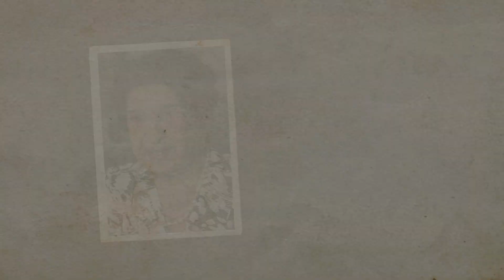Trailer Raízes de Arapiraca - Maria Vieira Marques da Silva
Maria Vieira Marques da Silva
A Flor do Marques

  Nasceu em Pão de Açúcar, antiga Jaciobá e Espelho da Lua, denominações indígenas, dadas pelos  primeiros moradores da cidade! Alí ela desabrochou para vida, feito uma rosa rubra a espalhar seu perfume pelas longínquas plagas por onde já passou, e este perfume se fixou no tempo e no espaço,  como cheiro maravilhoso, de um  encantado  conto de fadas!
  Ainda menina, perdeu seu pai e viveu ao lado de sua genitora e familiares.
Alí nas correntezas do rio São Francisco, e nas areias, correu, brincou e banhou - se nas águas caudalosas e doces, como naturalidade de uma infância feliz, repleta de utopias e quimeras!
  Foi estudar Farmácia em Salvador e lá deparou - se com um jovem estudante de medicina, tratava - se de José Marques da Silva, um bem afeiçoado rapaz, iniciou - se alí um enlace de uma vida, mesmo diante das tragédias que povoam as grandes historias de amor.  Casaram-se e constituíram uma linda família!

  Em 1952, chegam para fazer história em Arapiraca, as pessoas se encantam com o jovem casal!
  Doutor Marques atende a todos com carinho e presteza, logo a população, o vê como um líder e o elege como deputado estadual.
  Em 1957, é barbaramente assassinado, na praça Gabino Besouro, praça hoje que leva o seu nome. Um grande homem que esta terra não viu nascer, mas pranteou com sua partida!
   No leito derradeiro de  seu marido, ela jurou nunca mais pisar nesta terra, como se isso sufocasse sua incomensurável perda!  Ledo engano! Porquê aqui ela ancorou seu coração! E viveu a sua linda historia de amor, por todo legado que Marques da Silva construiu ao lado de sua amada. É que, Maria Vieira Marques da Silva, naturalmente é uma das solidas Raízes de Arapiraca.

FICHA TÉCNICA:

Voz e Direção: Ricardo Nezinho
Sinopse: José Sandro
Técnico de som: Cledivaldo Oliveira
Edição: Tony Tenório
Coordenação: Aldo CS
Câmera: Sandro Ferreira

Produtora:
Raízes de Arapiraca